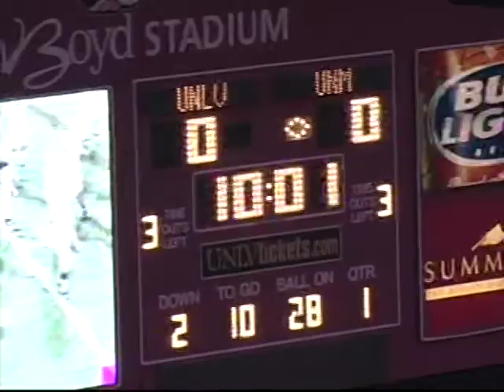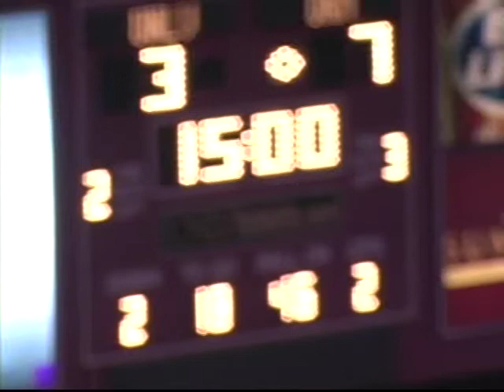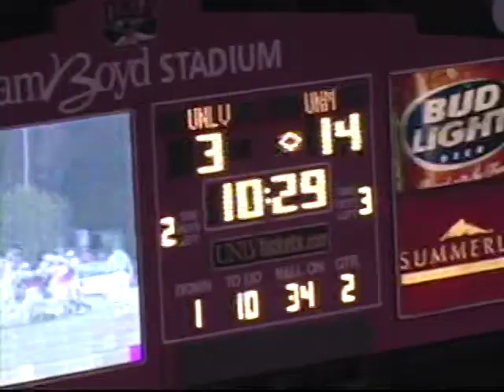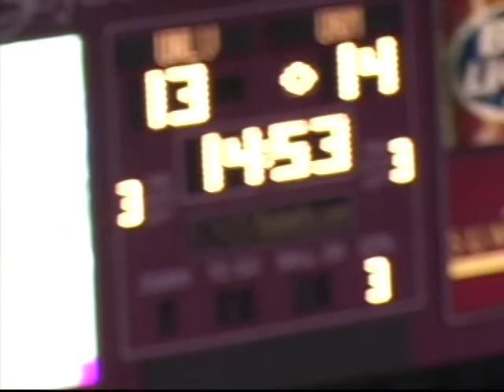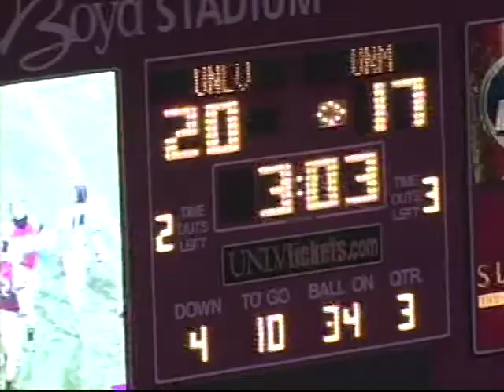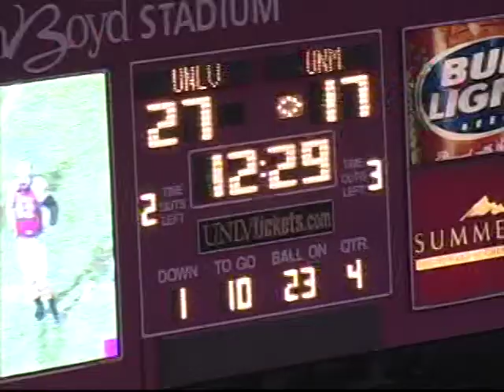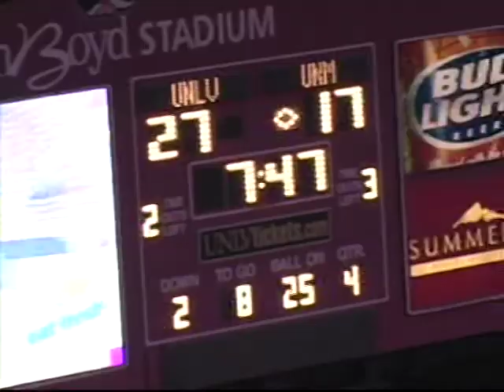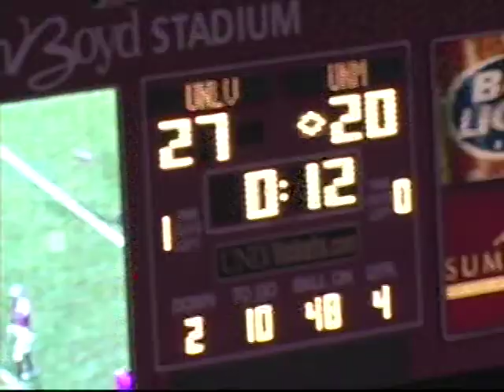VTS 02 1 - Football Texas Christian New Mexico Wyoming San Diego State 2008 Defense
Football Texas Christian New Mexico Wyoming San Diego State 2008 Defense